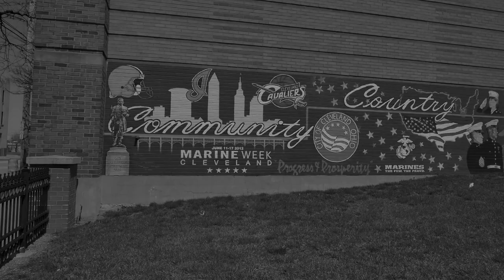(Seven Complete) - "Straight From The O" (Official Video)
Directed by: Solomon "SEVEN COMPLETE" Shofar"

BONE THUGS AND HARMONY